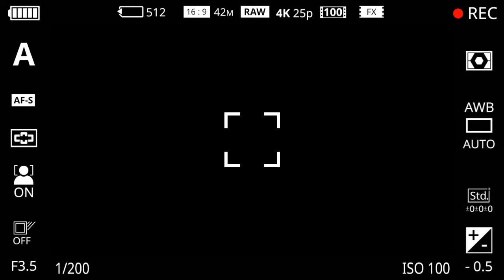INTRO KISAH HOROR